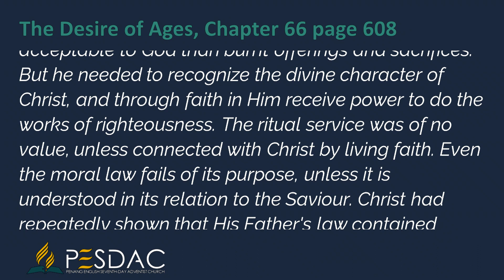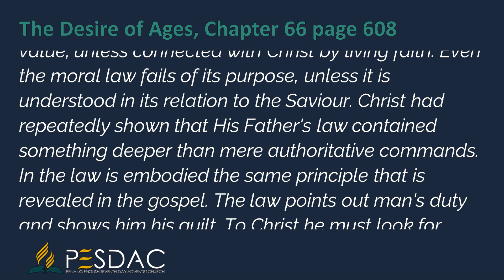Daily Devotion Reading for 7 December 2023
The scribe was near to the kingdom of God, in that he recognized deeds of righteousness as more acceptable to God than burnt offerings and sacrifices. But he needed to recognize the divine character of Christ, and through faith in Him receive power to do the works of righteousness. The ritual service was of no value, unless connected with Christ by living faith. Even the moral law fails of its purpose, unless it is understood in its relation to the Saviour. Christ had repeatedly shown that His Father's law contained something deeper than mere authoritative commands. In the law is embodied the same principle that is revealed in the gospel. The law points out man's duty and shows him his guilt. To Christ he must look for pardon and for power to do what the law enjoins.